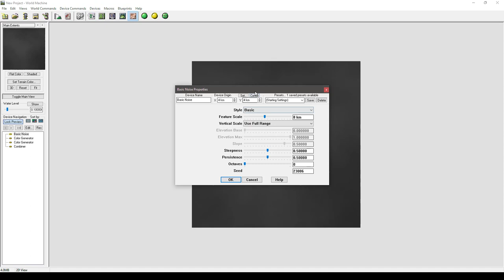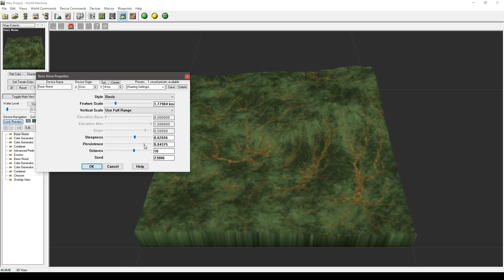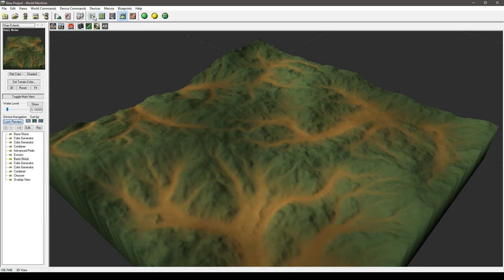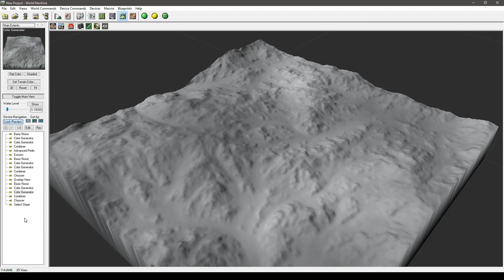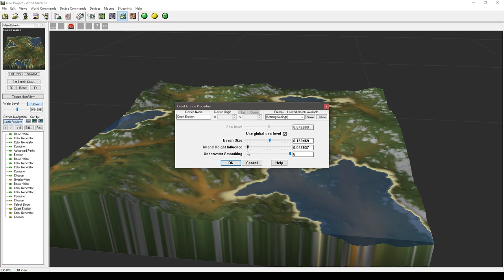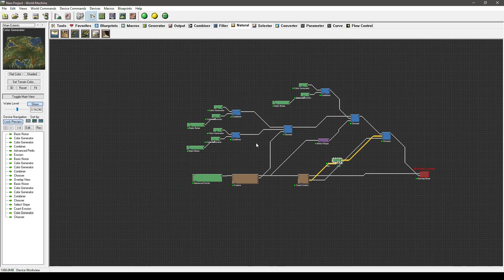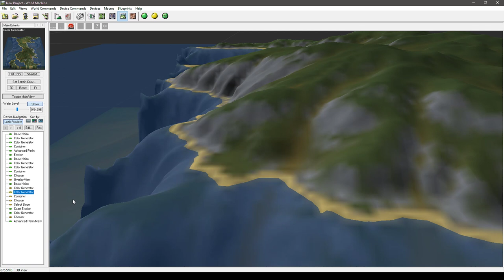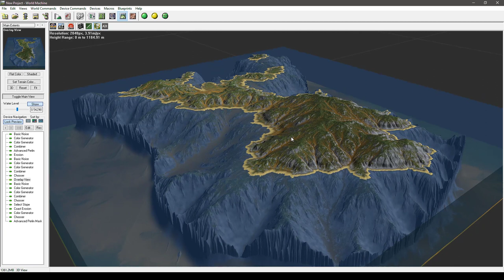Create Island In Under 10 Minutes / World Machine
World Machine 3024 Development Channel